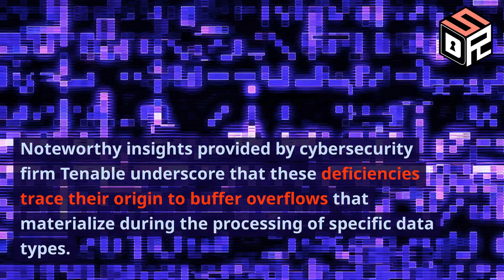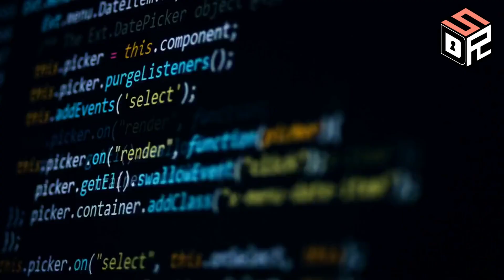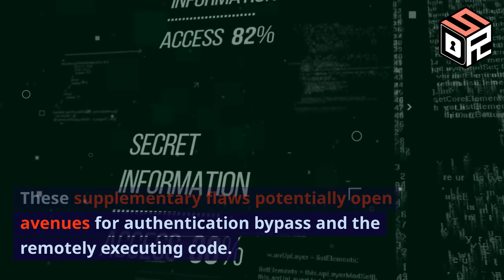Critical Vulnerabilities in Ivanti Avalanche Puts 30,000 Organizations at Risk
Critical vulnerabilities found in Ivanti Avalanche software have put around 30,000 organizations at significant risk. These vulnerabilities could potentially lead to serious cyberattacks, underlining the importance of prompt actions to secure affected systems. Learn more about this security concern and how it might impact your organization by checking out our video.